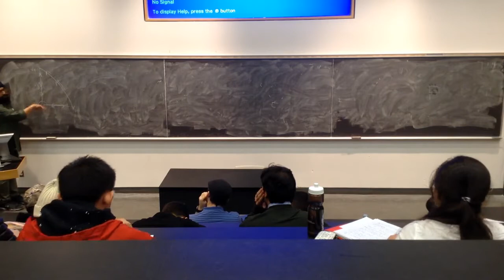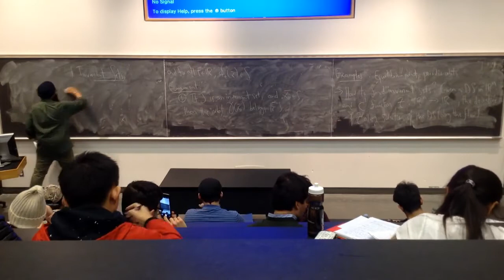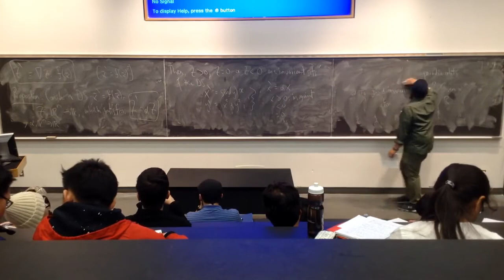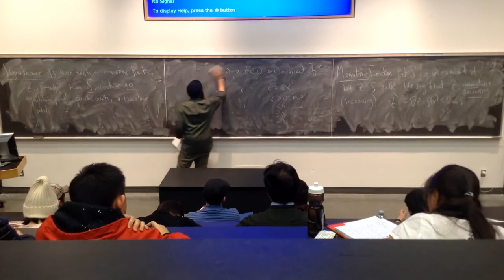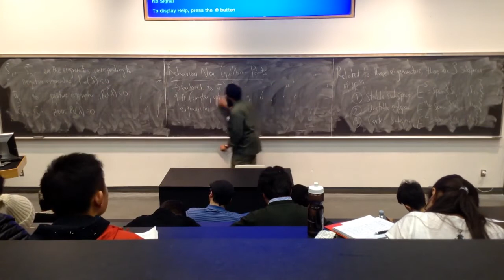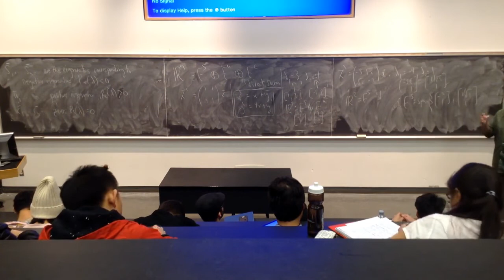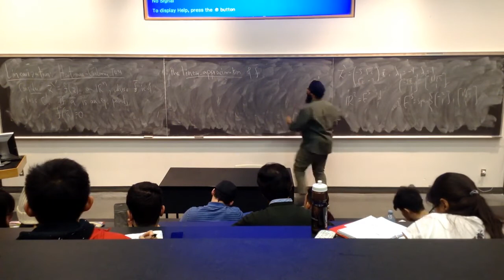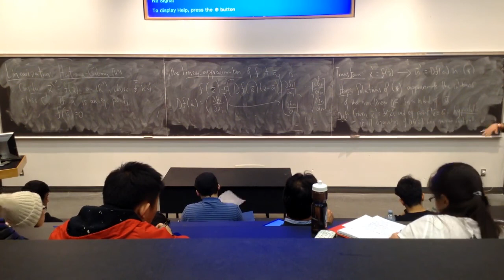Dynamical Systems Lecture 9